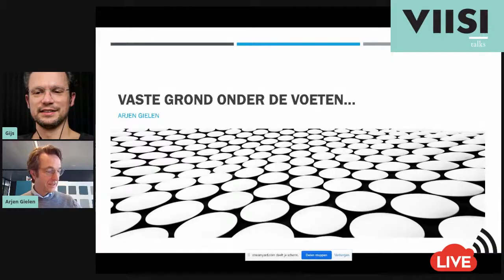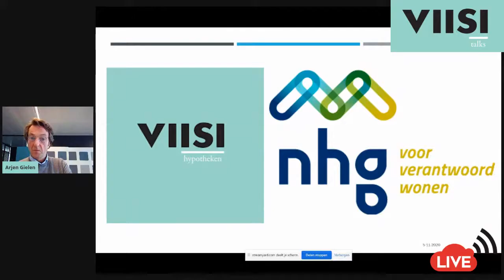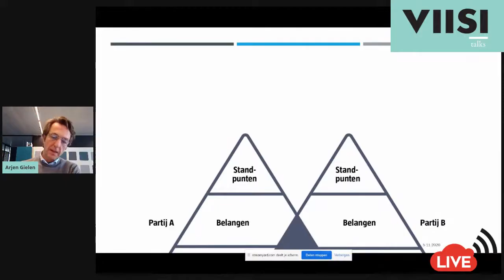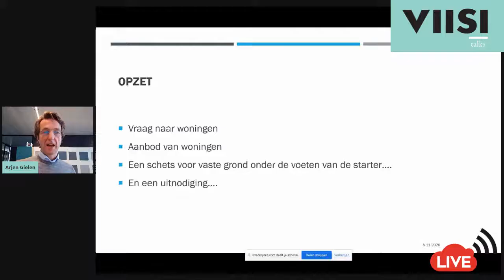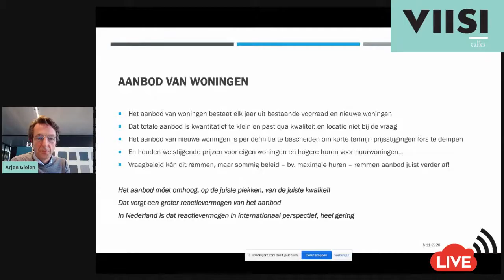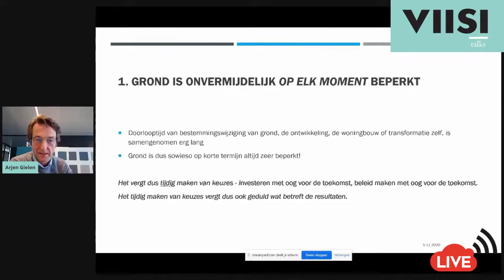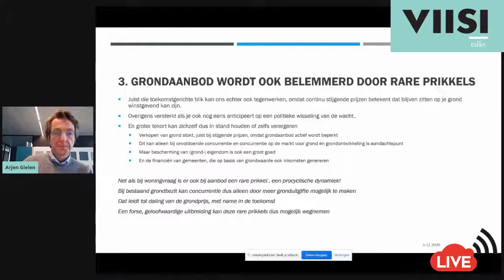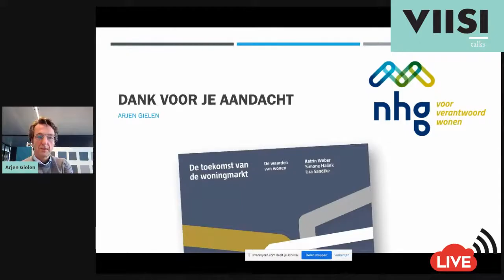Viisi Talk #32: Arjen Gielen, NHG | Vaste grond onder de voeten van de starter | 5 november 2020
In deze talk spreekt Viisi Talks host Gijs met Arjen Gielen over waarom de toegang voor groepen, zoals starters, op de woningmarkt steeds verder onder druk is komen te staan tot het kookpunt dat veel jonge mensen nu ervaren, met alle gevolgen van dien. Door in te zoomen op de rol van vraag en aanbod naar woningen, én de rol die de beschikbaarheid van bouwgrond daarin speelt, schetst hij de uitdaging voor de komende tijd. Kernbegrip daarbij is de ruimte voor bouwen. Niet door te gaan ‘zwabberen’ en ineens weer als Rijksoverheid te bepalen waar gebouwd moet worden. Maar wel door de aandacht te leggen waar het probleem ligt: de beschikbaarheid van grond. En welke keuzes van de politiek vergt dat?